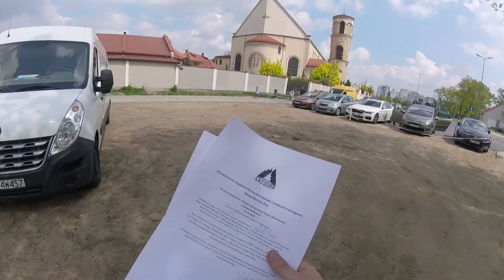RST | EP 09| Kazoora Otwarcie Sezonu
Film z drugiego dnia wypadu wpadnie na kanał jak tylko zostanie posklejany